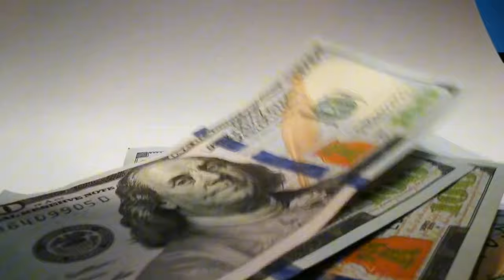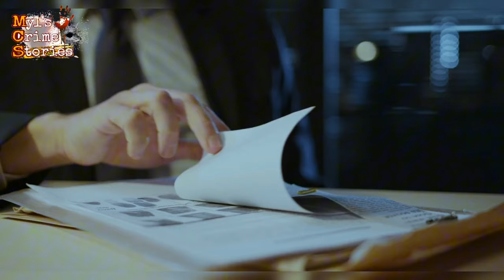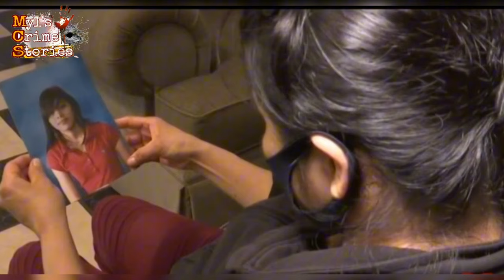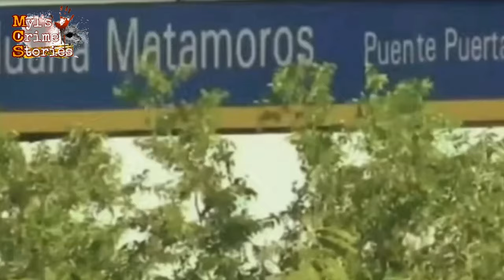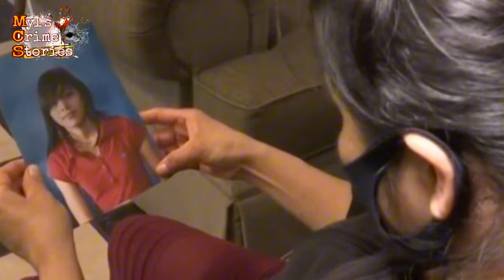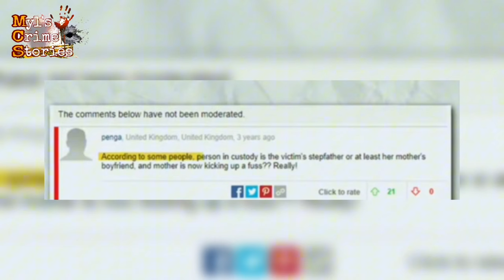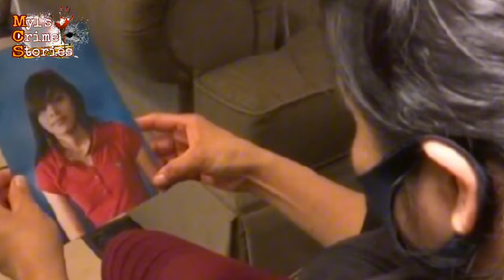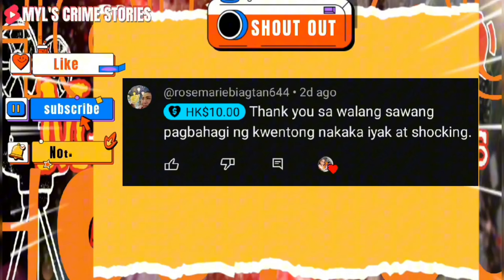Dinalaw lang ang kanyang boyfriend di na nakabalik ng BUHAY[TAGALOG CRIME STORY]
Hi everyone welcome or welcome back to my channel kung nagustuhan nu po ang ating kwento please help me to like at kung bago ka sa aking channel don't forget to like and  subscribe pwede din I share sa inyong family and friends. Thank you so much everyone keepsafe always ❤️